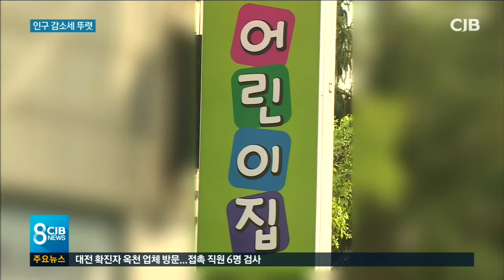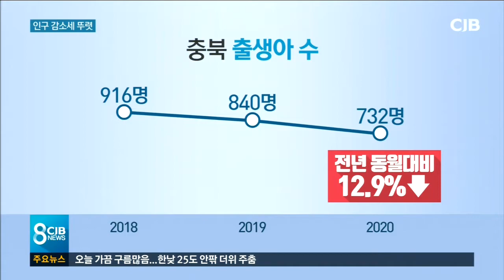* 인구 절벽 다가온다...감소세 뚜렷*